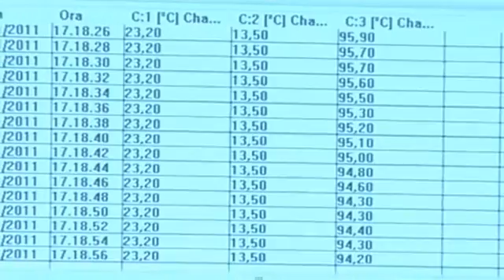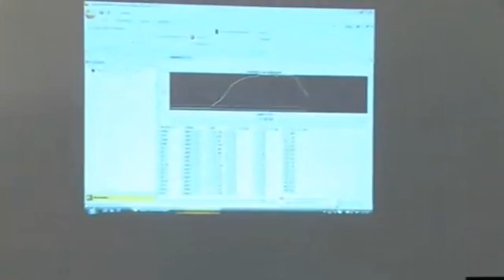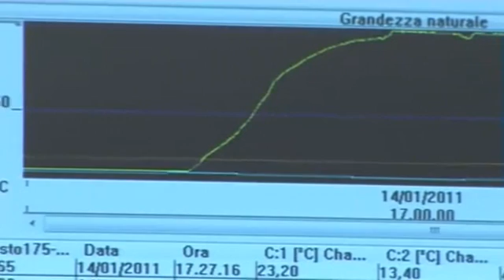Energy Catalyzer Bologna University Test 2/3 SUB ENG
) is a blog (official? i don't know...)
Experiment result:
Press CC for subtitles. If something is not clear please comment video..